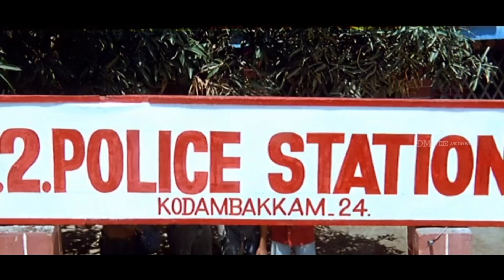Raai Lakshmi Mental Hospital Comedy Scene - Nenjai Thodu | Gemini | Nassar | Nagesh | DMY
Nenjai Thodu is a 2007 Tamil film directed by P.Ae. Rajkannan. This movie features Gemini and Lakshmi Rai in lead roles. The film was produced by NRIs under the banner of Divine Creations (U.K.). Music was composed by Srikanth Deva.